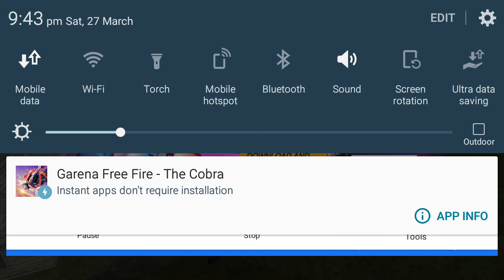Free Fire game like you my channel